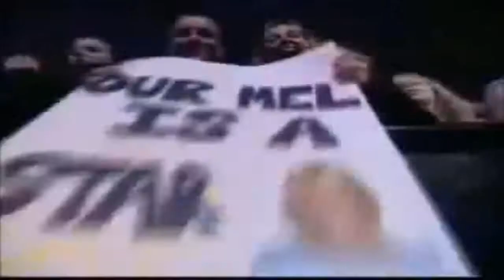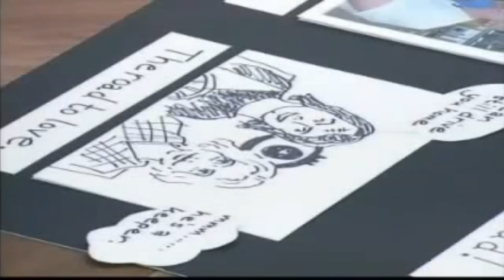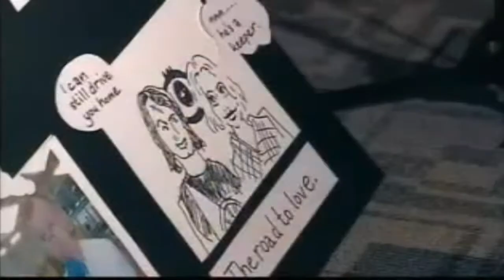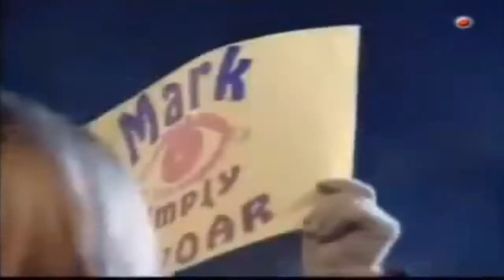Big Brother UK - Celebrity series 2/2002 - THe Live Final (Ep10b)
Celebrity Big Brother 2, was the second series of the British reality television series Celebrity Big Brother. It was broadcast on Channel 4 in the UK, launching on 20 November 2002, and ending on 29 November 2002, lasting ten days.
Celebrity Big Brother 2 featured a total of six celebrity housemates.